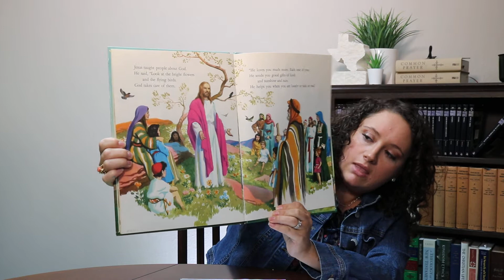NCOC Kings Kids 11/29/2020 ~ THE BEATITUDES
Lacey is back with another fun lesson for the Kings Kids!
Memory verse: Rejoice in the Lord always.  Again, I say rejoice.  Philippians 4:4